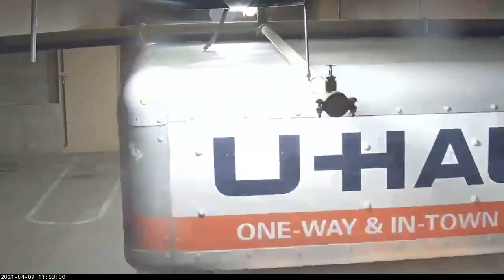Not So Smart U-Haul Driver